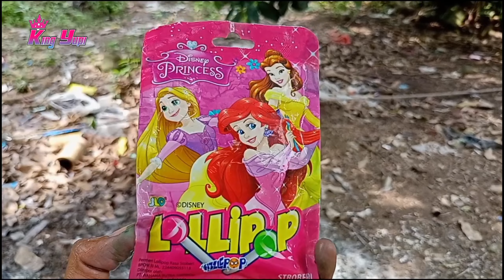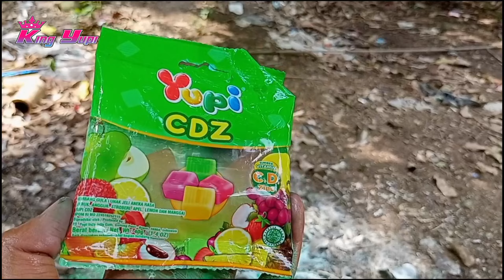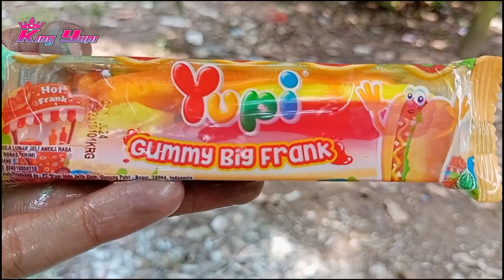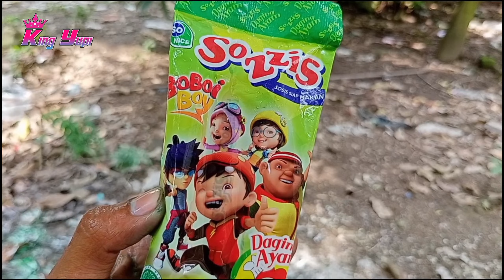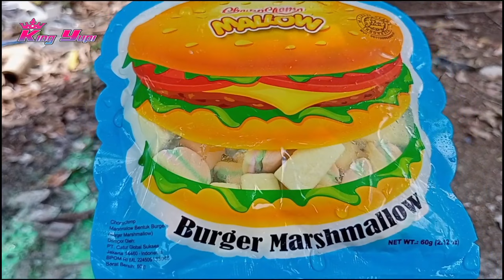Membersihkan Permen Yupi, Marshmallow, Permen Lolipop, Hribo Happy Cola, Yupi Big Burger, Sozzis